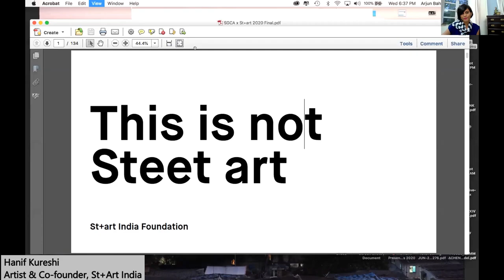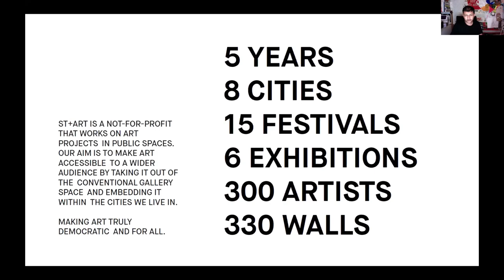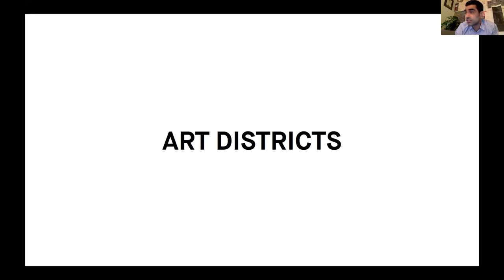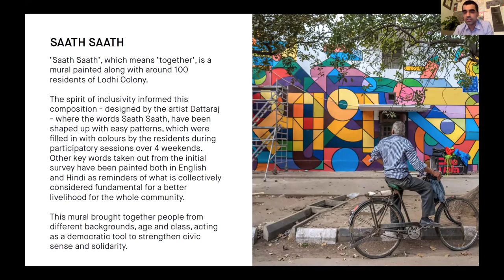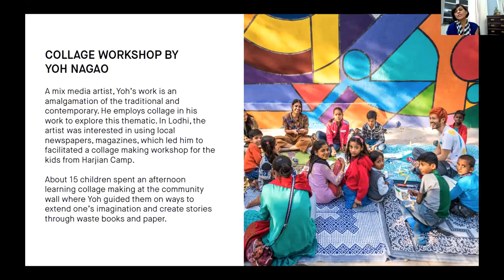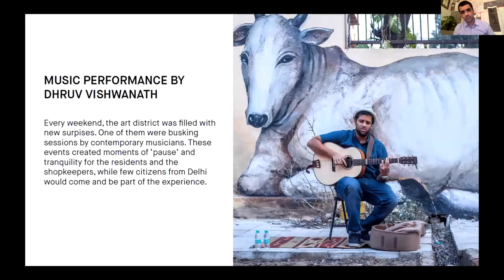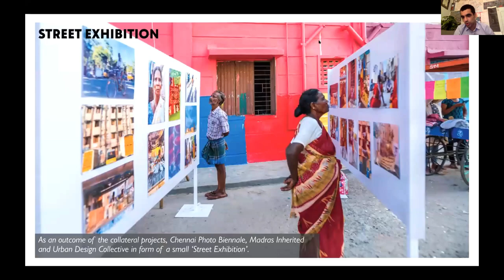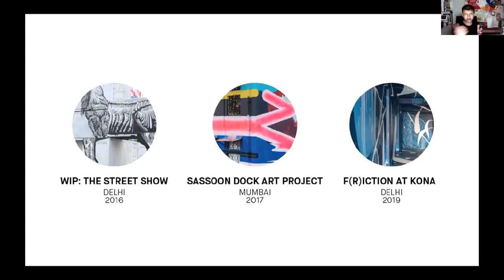ListenIn Episode XIV | Poetics of Street Art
A conversation with Hanif Kureshi and Arjun Bahl (Co-founders, St+Art India) titled The Poetics of Street Art.

Often in the form of graffiti, murals, site-specific installations, street art once served to create a subculture voicing dissent, raising questions about poverty, urban decay, capitalism and nature. It was defined by its illicit nature where anonymous artists operating by night spray-painted abandoned buildings, storefronts or street corners.

Today, the street remains one of the few spaces for democratic expression. Will this be a new playground for artists? If so, does street art still have the muscle to provoke its public/s while also tickling the imaginations of those who connect with it?

In India, this disruptive medium is booming across major cities where artists have transformed once shabby facades into landmark sites.

This conversation explores the nature of street art in India. Who are its provocateurs and how did they turn it into a popular and accepted art form? Where will this democratic form of art see itself going forward?